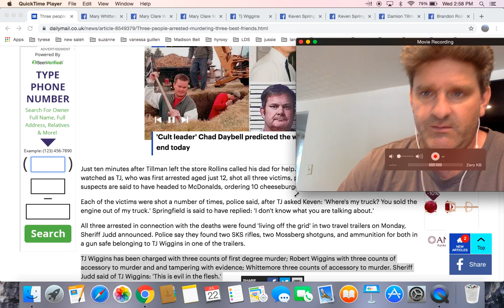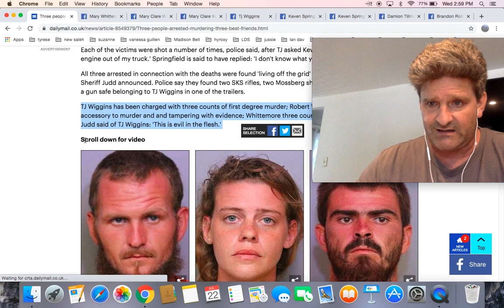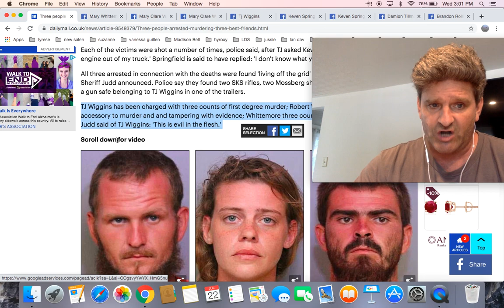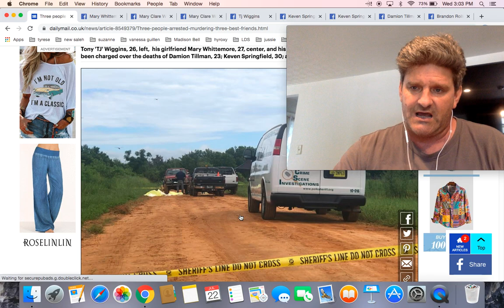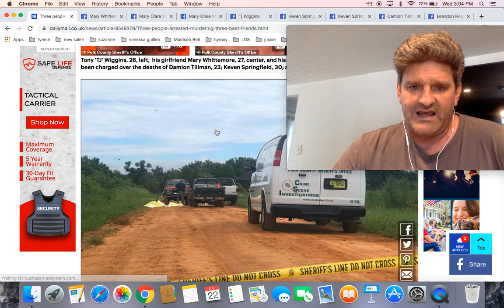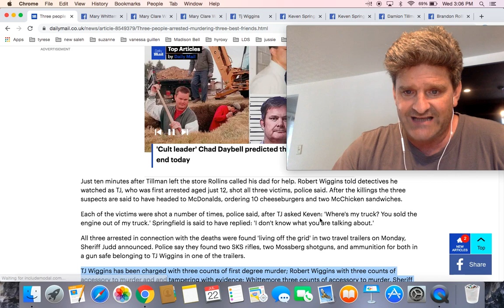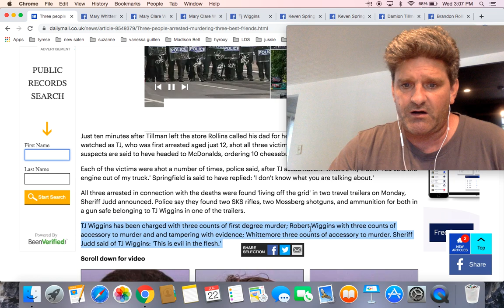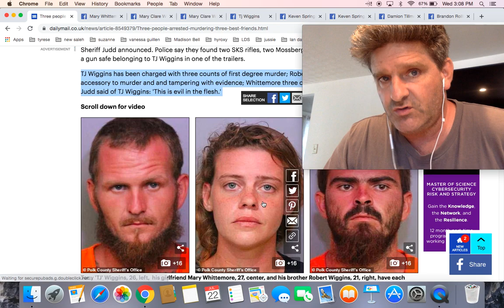2 men, 1 woman arrested in massacre of 3 friends killed on fishing trip in Frostproof Florida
‘Evil in the flesh:' 2 men, 1 woman arrested after 3 friends slain on Florida fishing trip
Polk County sheriff says he wants accused killer to be executed

Two brothers and a woman are arrested for 'massacre' of three best friends over 'truck deal gone wrong' after following them to their remote fishing spot and shooting each of them multiple times - before gorging on McDonald's

Three arrested in connection with triple murder of Florida fishing buddies

'Pure evil in the flesh': Well-known felon 'massacres' three fishing buddies in Frostproof, sheriff says

Dollar General footage shows Frostproof ‘massacre’ suspect interact with soon-to-be victim

3 Arrested in Frostproof Triple Homicide of Men on Fishing Trip

‘He’s pure evil’: Man with 230 prior felony charges, 2 others arrested on charges related to killing of 3 friends prior to fishing trip in Polk County

Three arrested in slaying of three friends headed to fishing trip, Sheriff Judd says